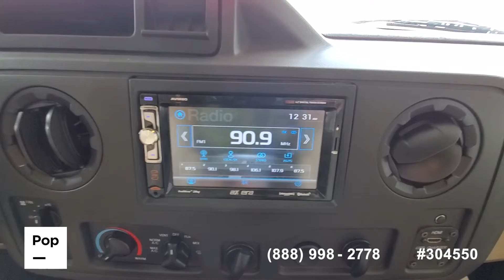Used 2019 Freedom Elite 28FE for sale in Burleson, Texas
2019 Freedom Elite by Thor! Low Miles, 3 TVs, Electric awning, Generator, Slide Toppers, Backup Camera & More

View almost 180 photos and VERY DETAILED information of this 2019 Freedom Elite 28FE for sale at